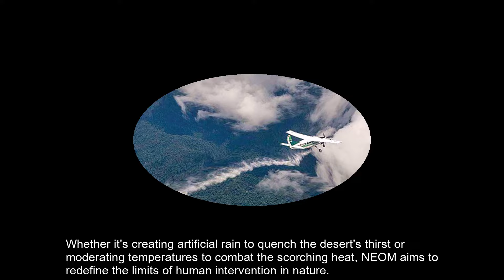3 Strange Facts About NEOM City, Saudi Arabia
3 Strange Facts About NEOM City, Saudi Arabia
The Strange Wonders of Saudi Arabia's Futuristic City
Journey into NEOM
Content:
Welcome back to Minute Facts! Today, we're delving into the mysterious and futuristic world of NEOM City, located in Saudi Arabia. This ambitious project has captured the world's attention with its promise of being a truly unique city of the future. But did you know, amidst its grand plans, there are some strange and intriguing facts lurking beneath the surface? Let's uncover three of them.
Number one is Robotic Wildlife: Picture this – a city where robots roam freely alongside humans, mimicking the behavior of real animals. In NEOM, this isn't just a concept but a reality! The city aims to create a harmonious coexistence between nature and technology. But here's the twist – instead of real wildlife, NEOM plans to populate its lush green spaces with robotic creatures. From robotic cheetahs to mechanical birds, these creations will add a surreal touch to the cityscape, blurring the lines between reality and science fiction.
Number Two is Glowing Sand: Imagine strolling along the shores of NEOM's beaches at night, only to find the sand beneath your feet glowing with an otherworldly luminescence. That's right – NEOM boasts beaches with sand that naturally glows in the dark! This phenomenon, known as bioluminescence, occurs due to the presence of microorganisms in the sand that emit light when disturbed. It's a mesmerizing sight that adds to the city's enchanting allure, offering residents and visitors a magical experience like no other.
Number Three is Weather Control: Ever wished you could control the weather? Well, in NEOM, that might just be possible! This futuristic city plans to harness advanced technology to manipulate weather patterns, ensuring optimal conditions year-round. Whether it's creating artificial rain to quench the desert's thirst or moderating temperatures to combat the scorching heat, NEOM aims to redefine the limits of human intervention in nature. It's a bold and somewhat eerie concept that raises questions about the ethical implications of playing Mother Nature.
And there you have it – three strange yet fascinating facts about NEOM City, Saudi Arabia. As this visionary project continues to unfold, one thing's for sure – NEOM is a place where the extraordinary becomes ordinary. Thanks for joining me on this journey. Until next time, stay curious.